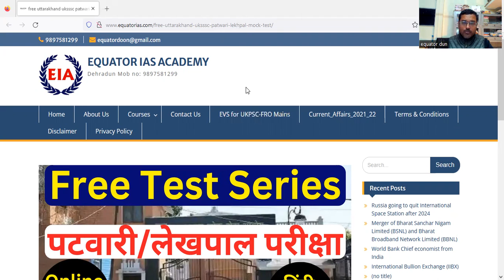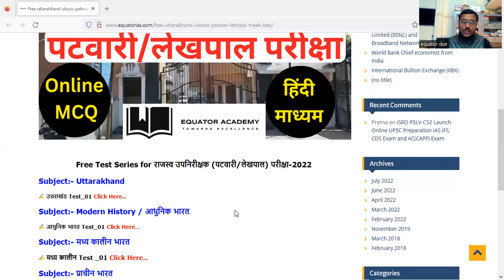Free Test Series for Patwari Lekhpal Exam 2022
uttarakhand patwari
uttarakhand patwari practice set
uttarakhand mock test free
free uttarakhand uksssc patwari lekhpal mock test
uksssc patwari mock test
ukssc lekhpal
uksssc lekhpal mock